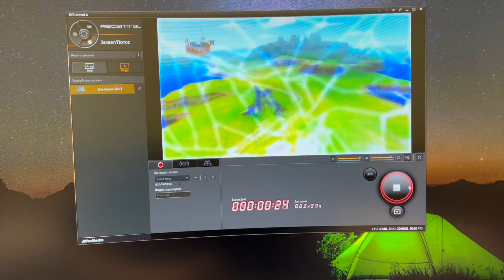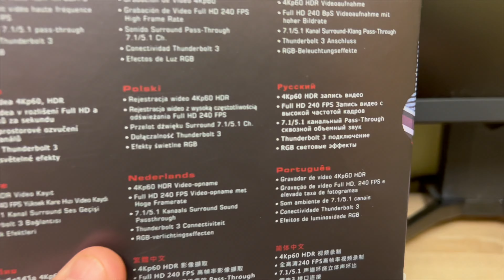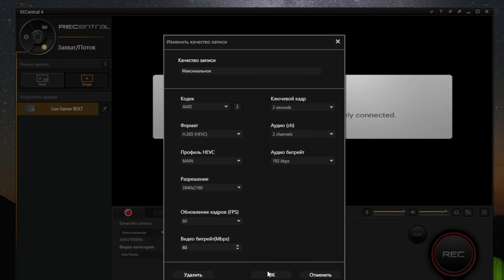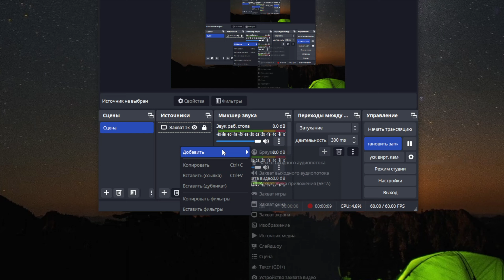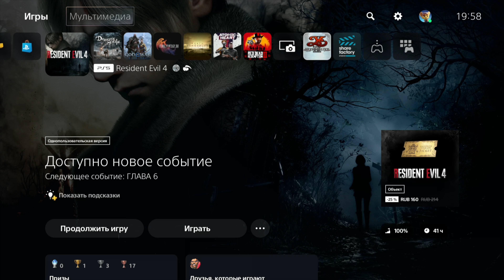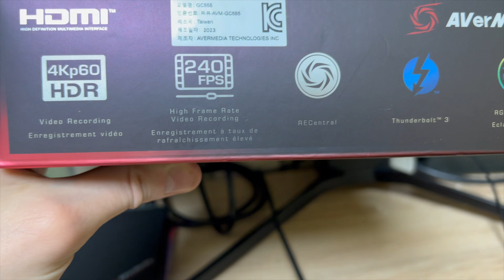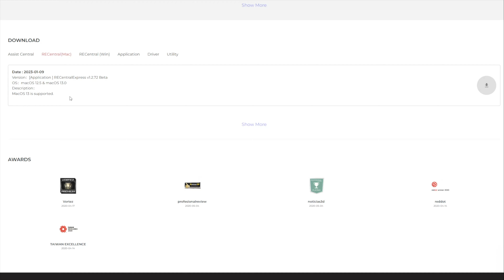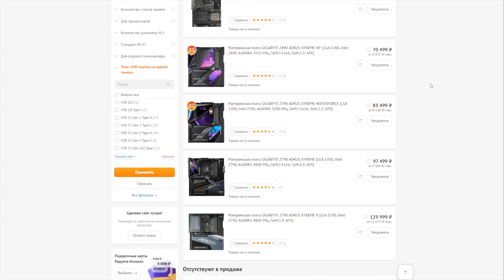AVERMEDIA GC555. Обзор стримингового 4K монстра.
Обзорчик на карту захвата.